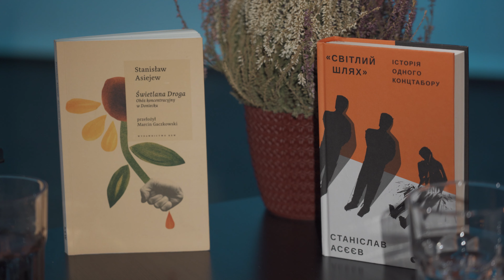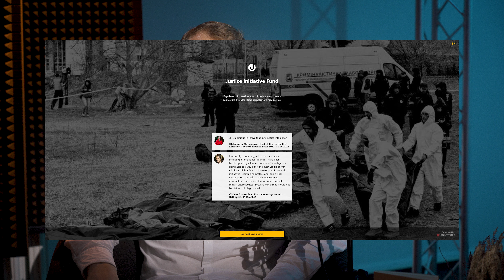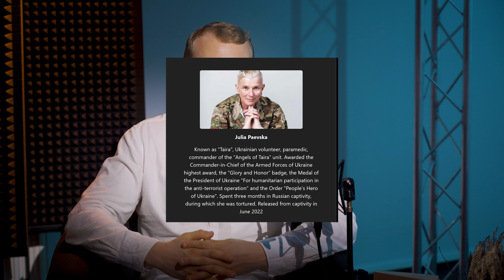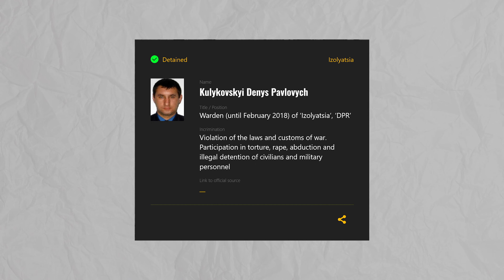Innym Głosem - Stanisław Asiejew. odc. 5 / Иным голосом - Станислав Асеев. серия 5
Kolejnym naszym bohaterem jest pochodzący z Doniecka dziennikarz, który do 2017 roku był
jedynym ukraińskim korespondentem opisującym życie miasta pod rosyjską okupacją. Później został aresztowany. Trafił do słynnego rosyjskiego więzienia „Izolacja”, gdzie siedział aż do 2020 roku. Jego wspomnienia stamtąd zostały opublikowane w książce pt. „Świetlana droga. Obóz koncentracyjny w Doniecku” w Polsce wydanej w 2022 roku nakładem Kolegium Europy Wschodniej. Rozmawialiśmy z nim o torturach, powrocie do wolności i prowadzonej przez niego fundacji, która zajmuje się ściąganiem rosyjskich zbrodniarzy wojennych.

00:00:48 Historia z Donbasu powtórzy się
00:02:28 jak Stanisław został schwytany
00:03:34 jedyny ukraińskie dziennikarz na terenie okupowanym
00:04:35 Nie sądziłem, że potrwa to aż tak długo.
00:05:49 Piwnice tzw. "Ministerstwa Bezpieczeństwa Państwowego"
00:06:01 Co jest najgorsze podczas tortur?
00:07:29 Nie ma absolutnie żadnej możliwości, żeby myśleć o swoich bliskich.
00:08:16 Kiedy zdecydował Pan opisać, co dzieje się z Panem w więzieniu?
00:10:01 Czy miał Pan takie momenty, że żałował Pan, że został w Donbasie?
00:10:41 A gdyby miał Pan przeżyć to jeszcze raz, czy zrobiłby Pan to ponownie?
00:11:18 "Literatura obozowa" a Stanisław Asiejew
00:12:16 Co pomogło przetrwać w obozie?
00:12:58 Stosunek do kultury rosyjskiej
00:16:06 Jak zmieniło się postrzeganie Ukrainy
00:18:53 24 lutego
00:22:51 Justice Initiative Fund
00:25:52 Główny zbrodniarz "Izolacji" w Kijowie
00:26:51 Jak "Pałycz" dostał się do Kijowa
00:31:20 Czy poza swoją fundacją pracuje Pan jako dziennikarz?

Innym Głosem - projekt portalu w którym mówimy o historii z empatią ukazując jej ludzki codzienny wymiar.

Prowadząca: Ludwika Włodek  (@ludwika_wlodek)
Redakcja: Anton Saifullayeu (uw.academia.edu/AntonSaifullayeu)
Montaż, zdjęcia: Petr Slutsky.

Еще один наш герой - журналист Cтанислав Асеев из Донецка, который до 2017 года был единственным украинским корреспондентом, описывавшим жизнь города в условиях российской оккупации. Впоследствии Станислав был арестован. Он попал в концентрационный лагерь "Изоляция", где пребывал до 2020 года. Его воспоминания оттуда были опубликованы в книге под названием "«Світлий шлях»: історія одного концтабору", переведенной на несколько языков. Мы поговорили с ним о пытках, о возвращении на свободу и о фонде, который он возглавляет.

00:00:48 История Донбасса повторится
00:02:28 Как Станислав был арестован
00:03:34 Единственный украинский журналист на оккупированной территории
00:04:35 Я не думал, что это зпродлится так долго
00:05:49 Подвалы так называемого "Министерства государственной безопасности"
00:06:01 Что самое страшное во время пыток?
00:07:29 Полное отсутствие возможности думать о своих близких.
00:08:16 Когда Вы решили описать то, что происходит с Вами в тюрьме?
00:10:01 Были ли у Вас моменты, когда Вы жалели, что остались на Донбассе?
00:10:41 А если бы Вам пришлось пережить это еще раз?
00:11:18 "Лагерная литература" и Станислав Асеев
00:12:16 Что помогло выжить в лагере?
00:12:58 Отношение к русской культуре
00:16:06 Как изменилось восприятие Украины
00:18:53 24 февраля 2022
00:22:51 Justice Initiative Fund
00:25:52 Главный преступник "Изоляции" в Киеве
00:26:51 Как "Палыч" попал в Киев
00:31:20 Работаете ли Вы как журналист вне своего фонда?

Иным голосом  - проект портала by-ua-studium.pl, в котором мы говорим об истории с эмпатией, показывая ее человеческое, повседневное измерение.
человеческое измерение.

Ведущая: Людвика Влодек (@ludwika_wlodek)
Редактор: Антон Сайфуллаеу (uw.academia.edu/AntonSaifullayeu)
Монтаж, съемка: Петр Слуцкий.